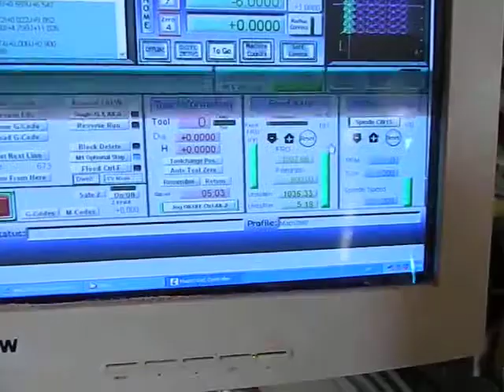Cnc Router do rogerio araucaria 3